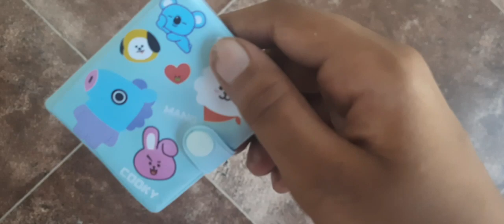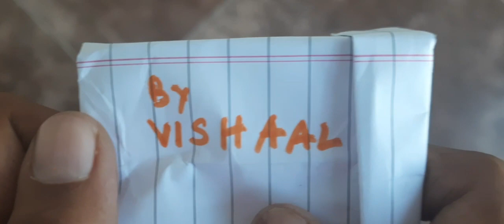My awesome bday greeting cards from my friends | Diy Simple greeting Card Ideas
Hey All,

Each one of them is so beautiful and all my friends are sooo talented.. Thank you friends luv u all :):)